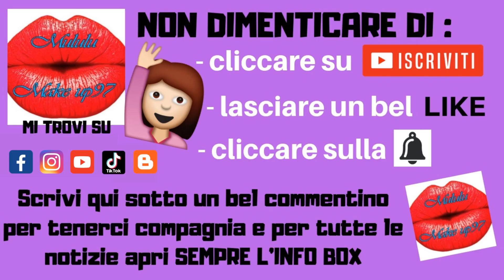COSA MANGIO IN UN GIORNO?! CANDELE CON RAGU' DI SALSICCIA!!!!!!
Ciao a tutti e benvenuti in questo nuovo video. Era un bel po' che manca la tipologia "COSA MANGIO IN UN GIORNO" ed eccola qui pronta più che mai.. buona visione, big kissoni e LEGGI QUI SOTTO!